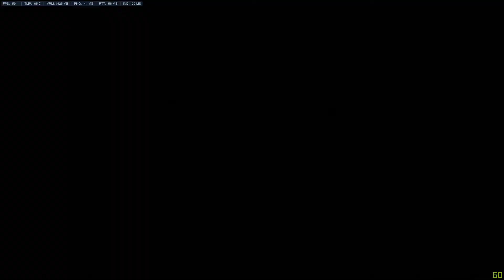Year of the Rooster - Ana PotG